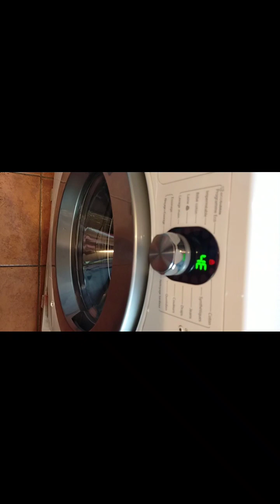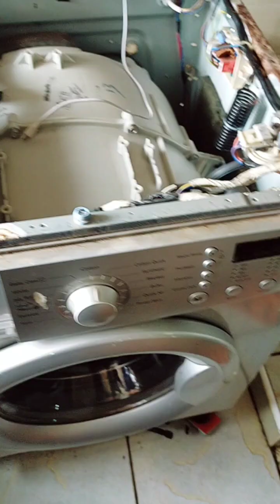Machine tub clean won't resolve this,for effeciency book for machine service and maintenance.